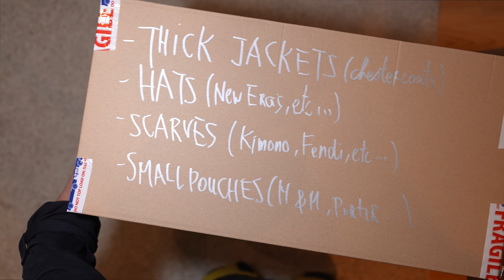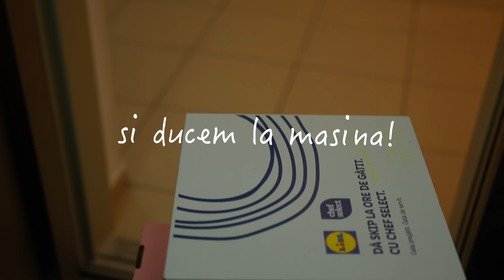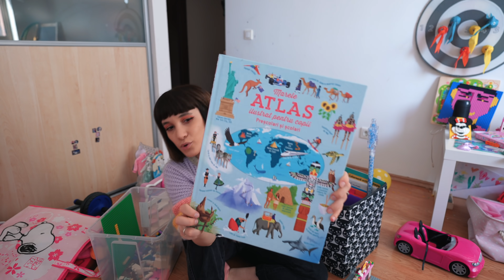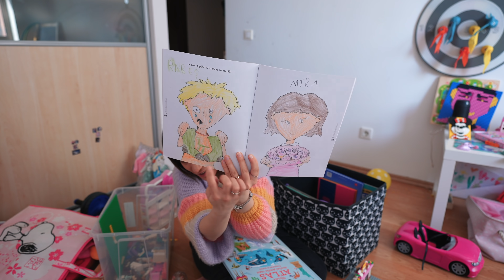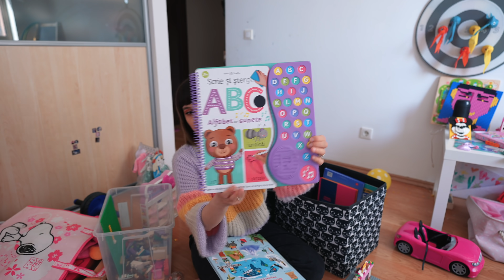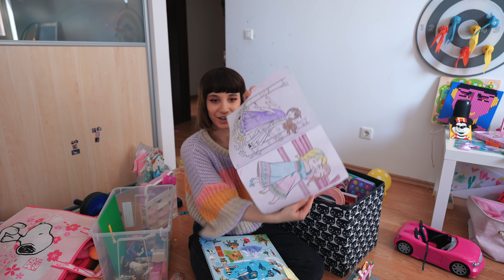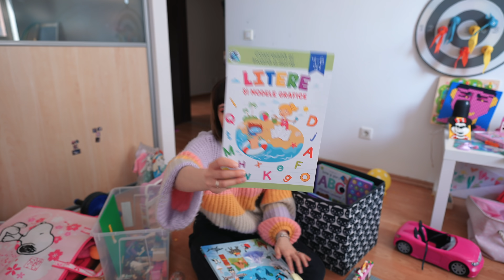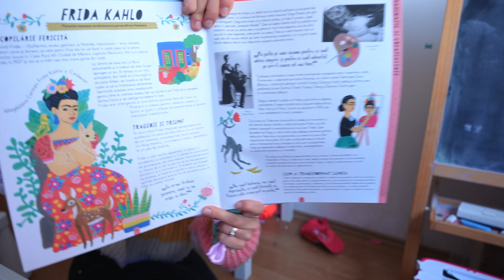MAREA MUTARE: Cat de multe lucruri putem impacheta intr-o singura zi?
Marea Mutare ep.3: Am intrat in linie dreapta! Au mai ramas mai putin de 10 zile pana la marea mutare si noi inca nu am terminat de impachetat! Am rezervat o zi pentru a face doar asta! Am vrut sa vedem cat de multe lucruri putem impacheta intr-o singura zi, asta ca sa stim cum sa ne organizam in urmatoare perioada. Abia acum am inceput sa constientizez ca noi chiar ne mutam!

Va pup,
Eea
📬 Pentru corespondenta si ganduri frumoase:
Ikeda Andreea
OP 1 CP 14 Valenii de Munte, Prahova, cod postal 106400
Lightroom Presets